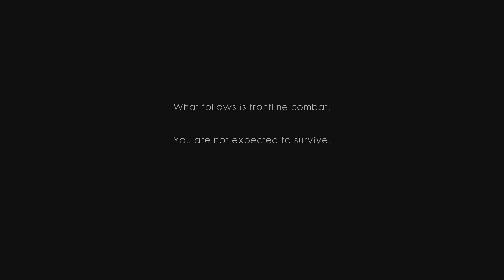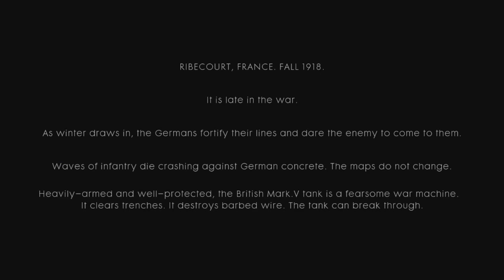BATTLEFIELD 1 - 12 Minuten Singleplayer-Gameplay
12 Minuten Gameplay aus der Singleplayer-Kampagne von Battlefield 1.

In Battlefield 1 spielen wir im ersten Weltkrieg und stürzen uns in ein historisches Singleplayer- und Multiplayer-Abenteuer.

BATTLEFIELD 1
Genre: Shooter
Entwickler: DICE
Publisher: Electronic Arts

WIR SCHREIBEN ÜBER GAMES, WEIL WIR SIE LIEBEN.

PlayNation.de ist dein Spiele-Magazin und ein Teil der PlayMassive GmbH. Bereits seit 2008 berichtet unsere Redaktion über die spannende Welt der Videogames. Gegründet wurde unser Online-Angebot von den Herren Erik Range, Valentin Rahmel, Tobias Fulk und Dennis Werth.

Quelle: EA